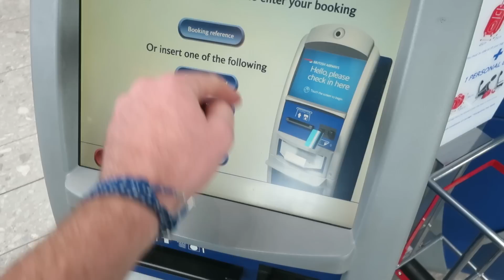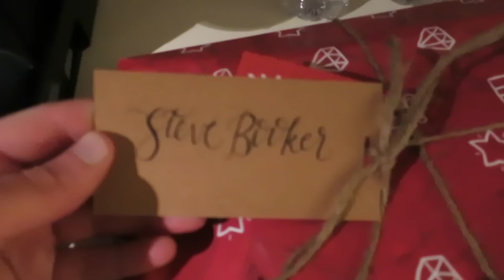Dog Walking & Flying to Canada!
Check out Alexia!

Check out Louis!

Check out Bai's Instagram!

Music

Equipment Used

- Canon S120